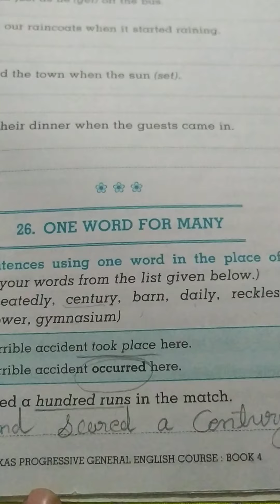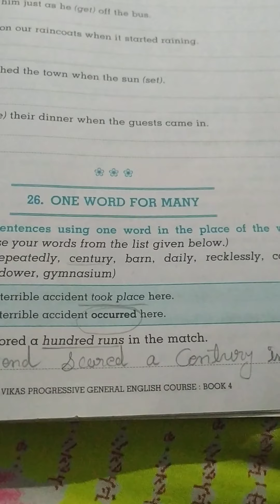Maniba English academy,std:4 sub: General English, 26 one word for many